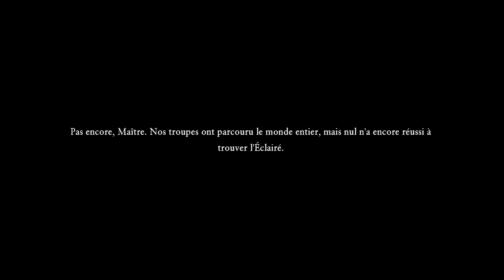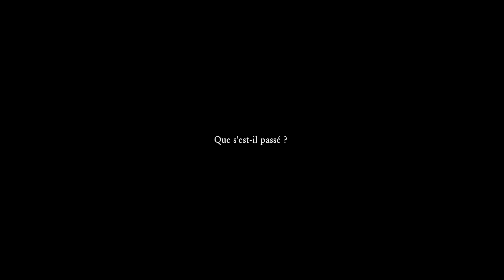[EN/FR] DRAGON QUEST XI S : Les Combattants de la destinée - Switch - Let's play 17